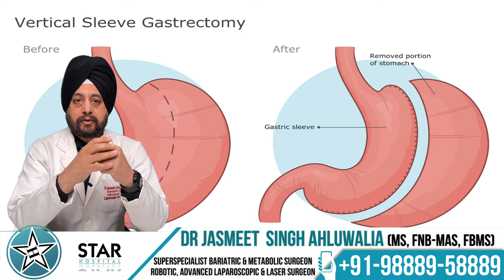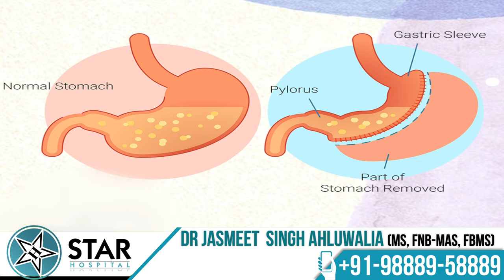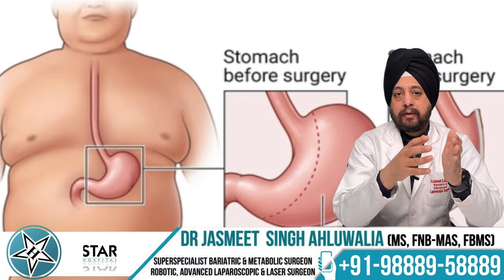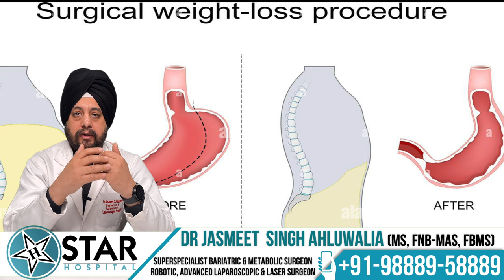Sleeve Gastrectomy Surgery For Weight Loss - Procedure, Diet, Side Effects, Results & Recovery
Star Hospital
265, Near Guru Nanak Mission Chowk,
Lajpat Nagar, Model Town

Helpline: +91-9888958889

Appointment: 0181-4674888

- Deluxe Suit
- Local accomodation
Greetings, dear friends! Today's topic centers around sleeve gastrectomy, a procedure that has garnered immense popularity worldwide, including in India. In light of its prevalence, we've decided to delve into this surgery through a video presentation. The widespread appeal of sleeve gastrectomy can largely be attributed to its simplicity and the safety it offers. Unlike other bariatric surgeries, this procedure solely focuses on reducing the size of the stomach, without involving any manipulation of the small intestine. Consequently, both surgeons and patients often perceive it as the most straightforward option available today.

However, it's essential to note that while sleeve gastrectomy may not be universally hailed as the superior bariatric surgery, it can indeed be the optimal choice for suitable candidates. But what exactly does sleeve gastrectomy entail? Essentially, it entails resizing the stomach, typically using calibrated bougie tubes. These tubes are inserted through the patient's mouth, guiding the reduction of the stomach size with precision. The excess stomach tissue is then removed using endostaplers, a process that ensures minimal invasiveness and reduces the risk of bleeding.

Post-surgery, several notable effects become evident in the body. Firstly, the removal of the upper part of the stomach, including the fundus, significantly decreases the levels of ghrelin, the hunger hormone, leading to reduced appetite. Subsequently, patients find themselves satiated with smaller portions of food, fostering a conducive environment for weight loss. Moreover, the expedited passage of food through the intestines post-surgery curtails nutrient absorption, contributing further to weight reduction.

Additionally, sleeve gastrectomy induces favorable hormonal changes that often ameliorate metabolic disorders associated with obesity, such as hypertension, diabetes, and dyslipidemia. Over time, as patients adapt to their altered dietary habits, gradual weight loss ensues, stabilizing within the normal weight range for each individual.

Despite its efficacy, it's crucial to acknowledge the potential drawbacks of sleeve gastrectomy. The simplicity of the procedure renders it susceptible to long-term weight regain if dietary discipline wavers. While reversibility technically isn't feasible due to the removal of a portion of the stomach, the remaining tissue can dilate over time, partially negating the effects of the surgery.

So, who should consider sleeve gastrectomy? While there aren't rigid guidelines, certain factors guide decision-making. Generally, individuals with a BMI up to 40, devoid of severe metabolic complications like diabetes, are viable candidates. Conversely, those with diabetes may benefit more from bypass surgeries in the long run.

Moreover, the safety profile of sleeve gastrectomy makes it preferable for high-risk patients, including the elderly and those with pre-existing medical conditions. However, certain conditions such as severe reflux symptoms may warrant alternative procedures.

Ultimately, the choice of procedure is a collaborative decision between the patient, their surgeon, and often their family, based on comprehensive evaluation and discussion.

Post-surgery, diligent adherence to dietary recommendations, regular monitoring of health parameters, and consistent physical activity are imperative for maintaining long-term success. Our team is dedicated to providing ongoing support and guidance to ensure a healthy and fulfilling life post-surgery.

We invite you to explore our comprehensive range of videos on bariatric surgery for further insights. Thank you, and here's to your journey towards a healthier life.